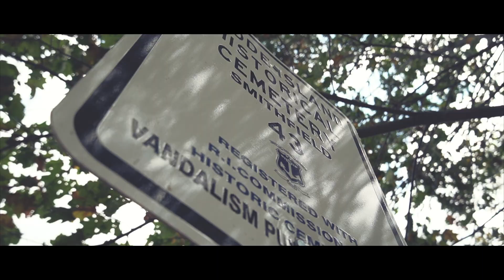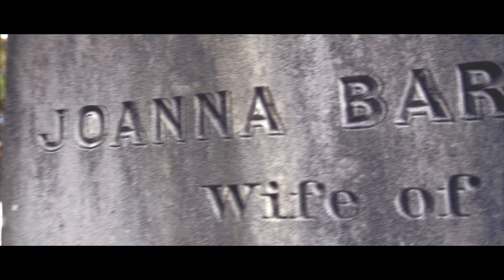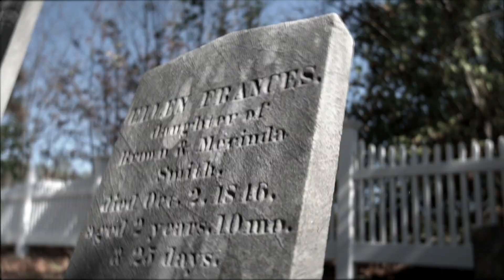The Blair Witch Project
Short Film on my own spin on the Blair Witch Project